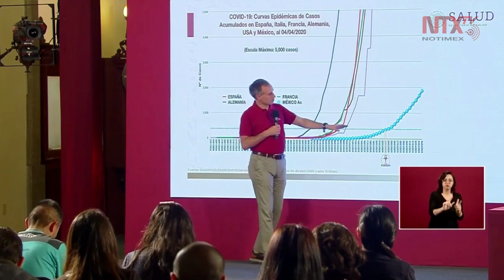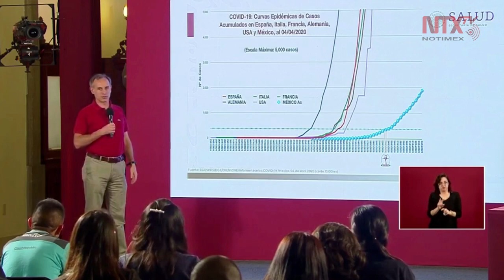Hemos mantenido el ritmo en la curva de crecimiento: López-Gatell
Hugo López-Gatell, subsecretario de Salud, mostró la curva epidémica de casos acumulados e incidentes, al 4 de abril de 2020